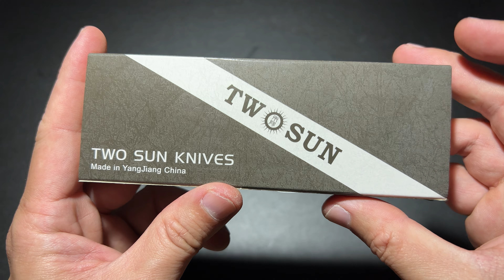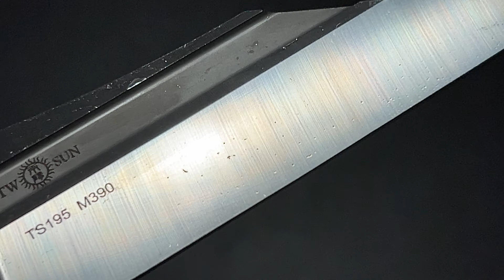TWO SUN KNIVES TS195 ยืม ด้ามดีใบเด็ด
DESCRIPTION
Overall length: 7.68"
Blade length: 2.95"
Handle length: 4.33"
Blade thickness: 0.13"
Blade width: 1.10"
Blade material: M390 Steel 60HRC
Satin Finish (CNC grinding)
One Solid Piece Titanium alloy Handle
Spindle: KVT ceramics ball bearings
TC4 Titanium alloy Pocket Clip
Weight: 4.59oz
Designed By: Mazwan Mokhtar